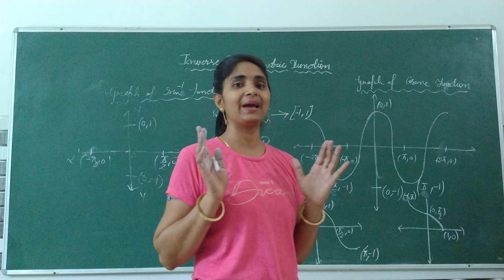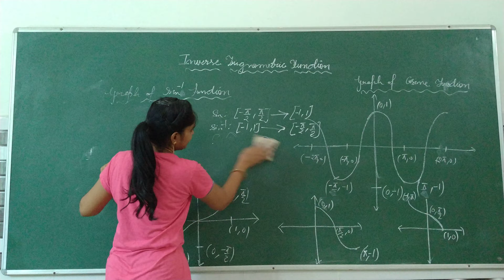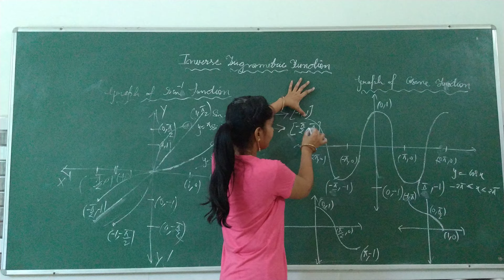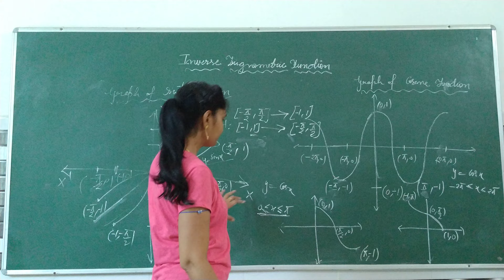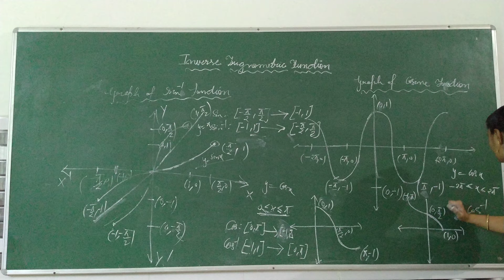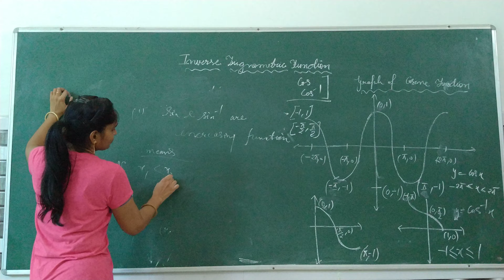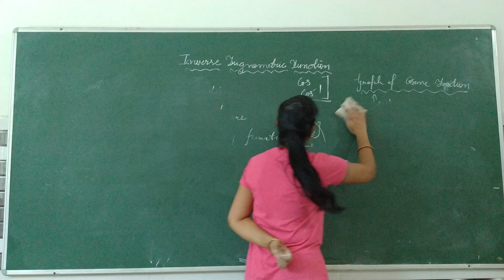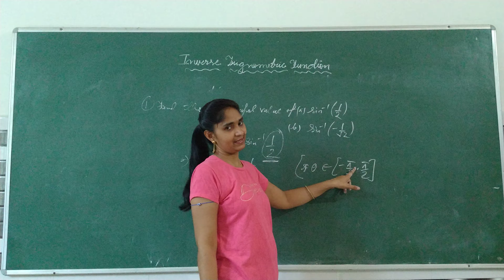Class-12 maths Inverse trigonometric function lecture-3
Maths educater